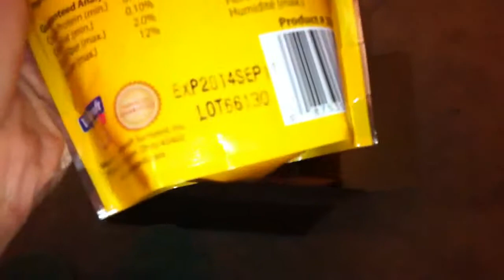OOOOH PAPAYA x6 ARRIVES!!! 12/03/12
Finally!! EXPEDITED? Took 5 DAYS! GRRR at least Canada post didn't eat some on the way to my house!